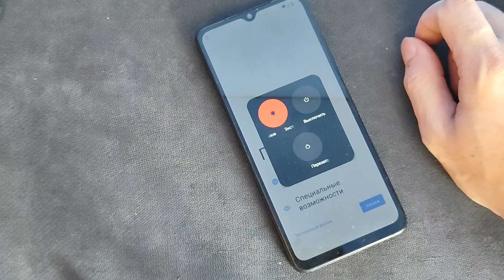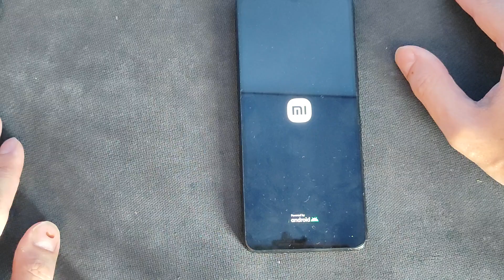Xiaomi Redmi A3. Xiaomi. Hard Reset. Сброс. Заводские настройки. Пароль.Обход.Unlock.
Все действия с аппаратом вы выполняете на свой страх и риск!